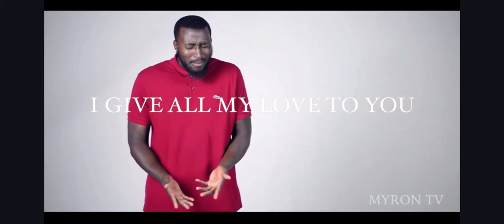Rome - I Belong To You (Cover) By Myron Washington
Follow: M.Y.R.O.N

Music videos out now !!!